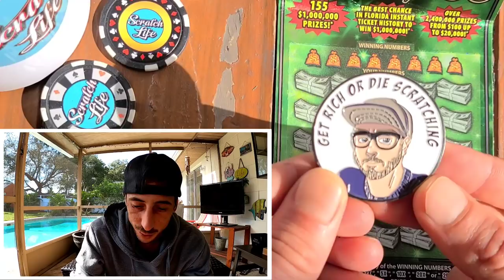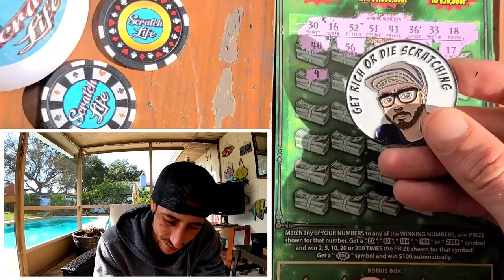Feeling Blessed✔And a Big Scratch Off😊😋🚀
Been a wild few days!!!Feeling really blessed lately,when good people surround you Life gets Good🚀
Bought a Big $30 scratch off watch this!!
Happy Sunday Guys!!!

Live Every Monday @7:30PM